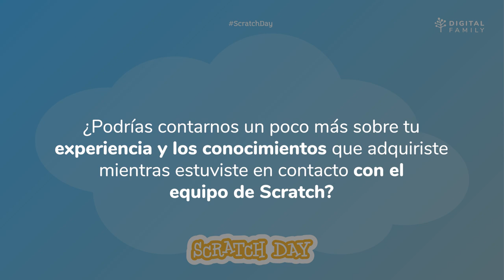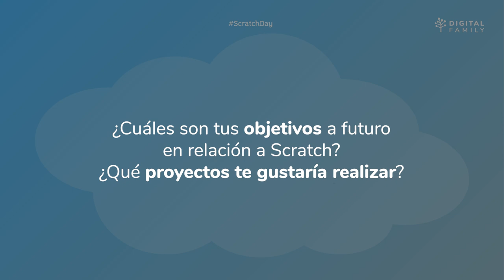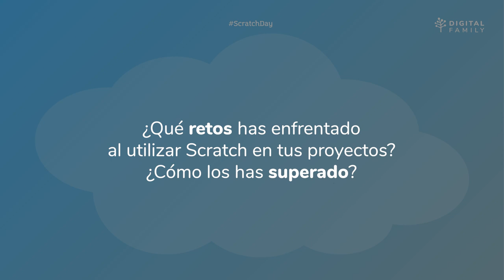Scratch Day: Entrevista con Lula García, asesora en tecnología creativa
Cada segunda semana de mayo, Scratch celebra Scratch Day, una celebración mundial donde las personas se reúnen para celebrar ScratchJr y Scratch, la plataforma de codificación creativa gratuita y la comunidad en línea para niños.

En Digital Family reconocemos la importancia de fomentar actividades como la programación como parte del desarrollo de habilidades digitales en los niños, por esta razón, nos unimos a la celebración.

Y para conmemorar esta divertida fecha, charlamos con Lula García, asesora en tecnología creativa, quien ha trabajado de cerca con con el equipo de Scratch en el MIT, en Boston.

Además de contarnos esta increíble experiencia, nos habla de como Scratch ayuda a fomentar la creatividad y algunos consejos para mejorar el uso de la herramienta.